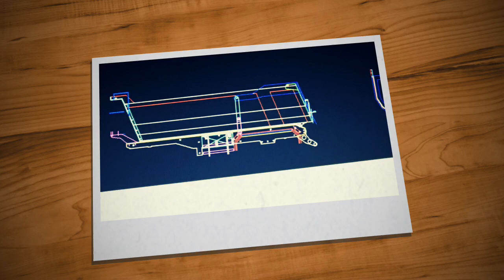aluminium dump truck 1/14 tamiya lesu // como diseñar y construir bañera desde cero) 🚜📏🔨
cómo hacer la bañera (VOLQUETE) para camión tamiya, lesu, hercules, scaleart etc
(DESDE CERO) DISEÑO, CONSTRUCION Y MONTAJE